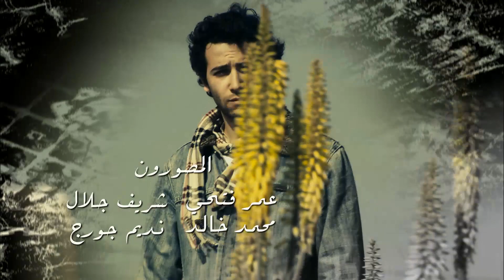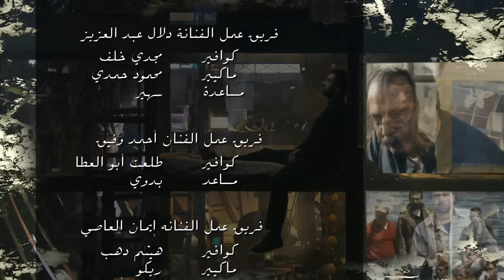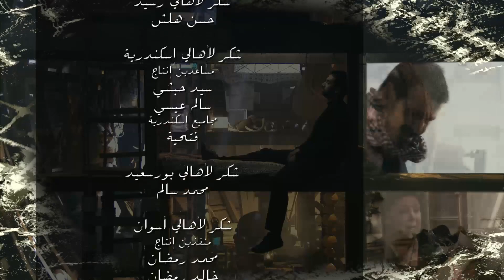مسلسل الهروب | بطولة كريم عبد العزيز .. دلال عبد العزيز.. احمد وفيق | الحلقة 22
اخراج : كريم سليمان
تأليف : بلال فضل
إنتاج : spot 2000 , oscar , Mohamed Fawzy Films